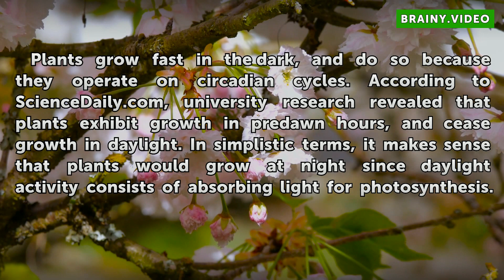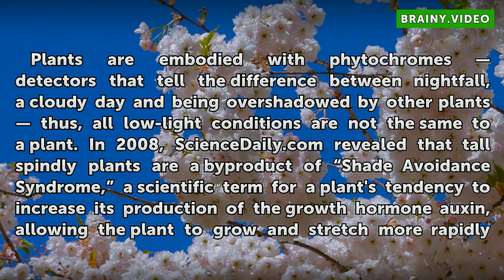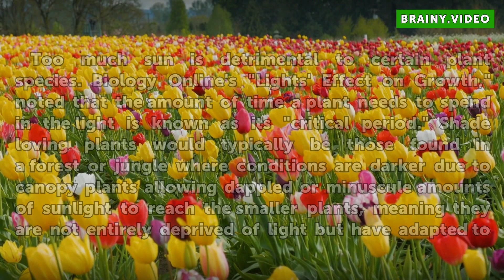Do Plants Grow Faster in Light or Dark?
Do Plants Grow Faster in Light or Dark?. The way light conditions can influence plant growth need not be overwhelming, as the concept is relatively straight forward. Understanding light influence is essential knowledge for the beginning gardener or botanist.

Table of contents Do Plants Grow Faster in Light or Dark?
Plant Growth in Darkness 00:33
Varieties of Darkness 01:02
Shade Loving Plants 01:39